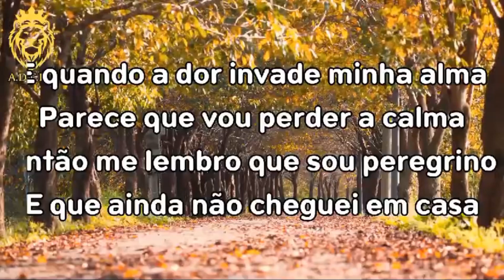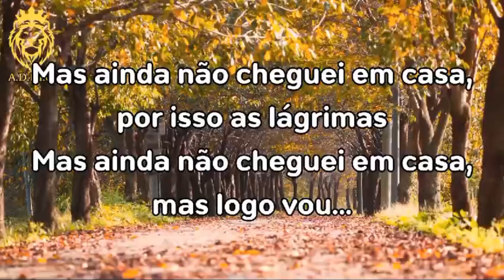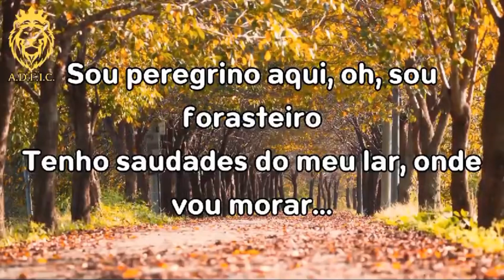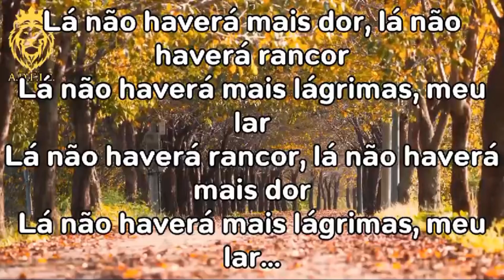Sou Peregrino- PLAY BACK legendado- Wilson Silva e Alisson Santos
▷ ESCUTE WILSON SILVA
▷ AGENDAS E CONTATO
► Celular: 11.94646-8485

FICHA TÉCNICA
Canção : Sou Peregrino
Cantor : Wilson Silva
Compositor: Wilson Silva
Edição de vídeo : Gê Rocha

      SOU  PEREGRINO – COMPOSITOR WILSON SILVA

SOU PERIGRINO AQUI, SOU FORASTEIRO
TENHO SAUDADES DO MEU LAR, ONDE NUNCA FUI
TENHO SAUDADES DO MEU LAR, ONDE VOU MORAR

QUANDO A DOR INVANDE MINHA ALMA
PARESCE QUE VOU QUE VOU PERDER A CALMA
AI ME LEMBRO QUE SOU PERIGRINO
E QUE AINDA NÃO CHEGUEI EM CASA
MAS SEI QUE ESTE DIA VAI CHEGAR
AI NA MINHA CASA VOU ENTRAR
NUNCA MAS SEREI FORASTEIRO
O CÉU SERAR PRA SEMPRE MEU LAR
LÁ NÃO HAVERÁ MAIS DOR, LÁ NÃO HAVERÁ RANCOR
LÁ NÃO HEVERA MAS LAGRIMAS, MEU LAR, 4 VEZES, LÁ NÃO HAVERÁ MAS LAGRMAS

MAS AINDA NÃO CHEGUEI EM CASA
POR ISSO A DOR
POR ISSO AS FERIDAS
POR ISSO AS LAGRIMAS
NÃO CHEGUEI EM CASA

LÁ NÃO HEVERA MAS LAGRIMAS, MEU LAR, 4 VEZES,
LÁ NÃO HAVERÁ MAS LAGRIMAS